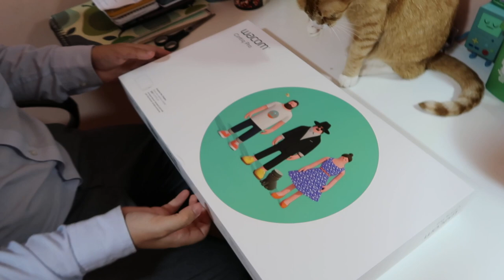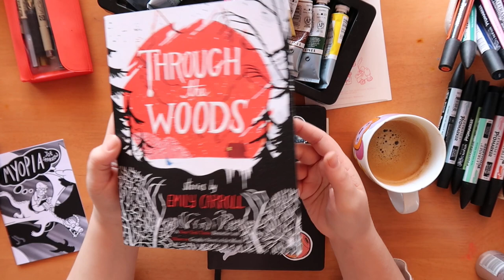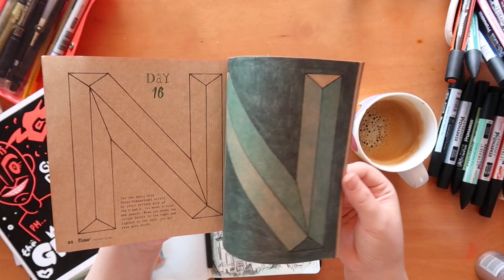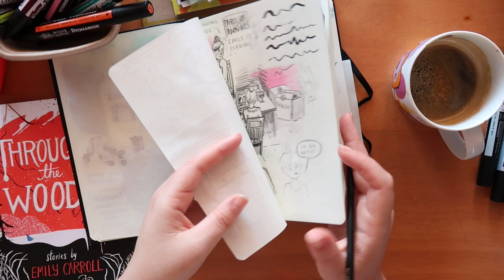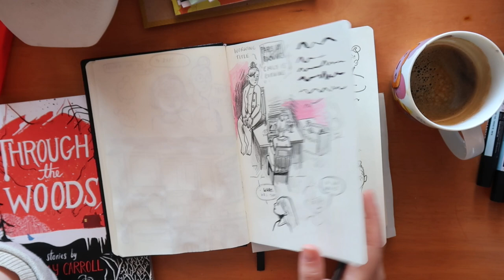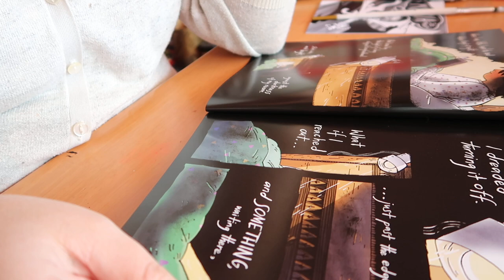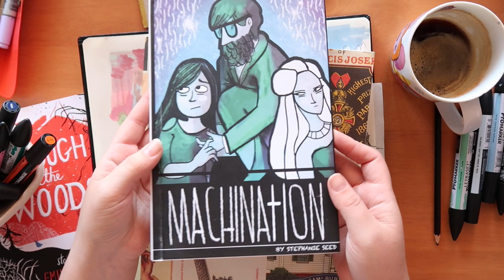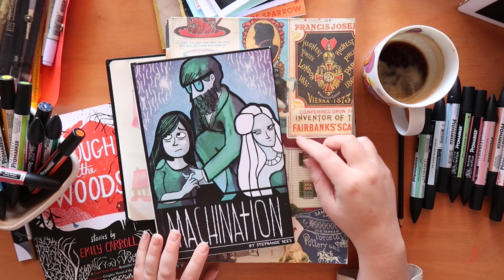Cintiq & Horror Comic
Hello! Grab a coffee/tea/water and draw along with me as I ramble, or click away if this isn't the type of video you like. Chris saved up for a cintiq and it finally arrived a few weeks ago (I didn't put it into any vlogs yet and thought it was interesting so added it in, mostly because you can see Pestos plastic obsession!).